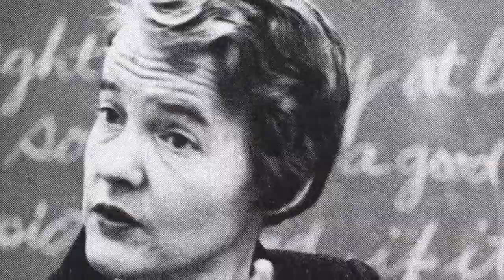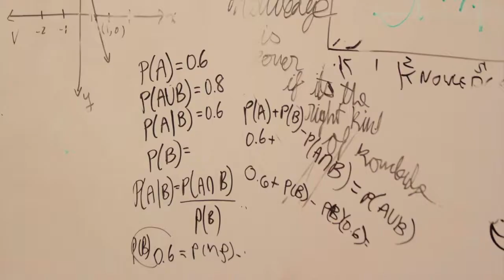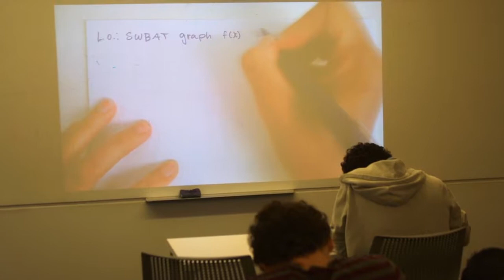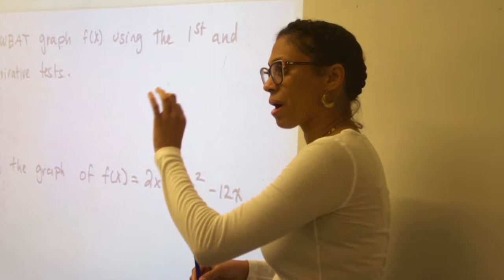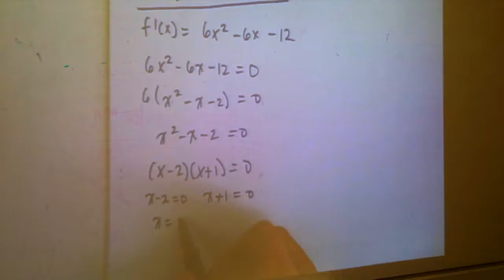I B Mathematics S2,E3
I.B. Mathematics
Season 2 Episode #03 - 9/29/2017 - Enhanced/Video
ENEWS Podcast 030 - Interview with faculty Zenzile Keith about her I.B. Mathematics class in the Upper School. Alumni/ae Reflection with Camilla Church Green ' '73, Upcoming Events hosted by 6C, (DIL) Bake Sale in the Upper School, (Student Voices) My Island and A Wedding.

Credits